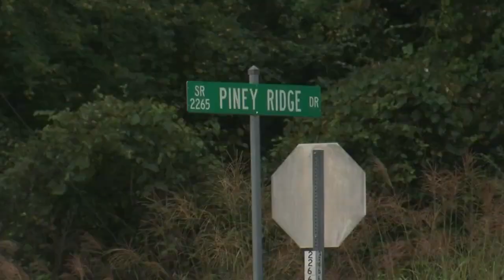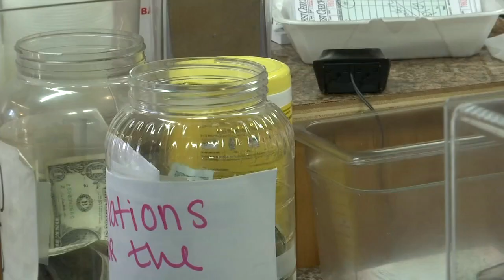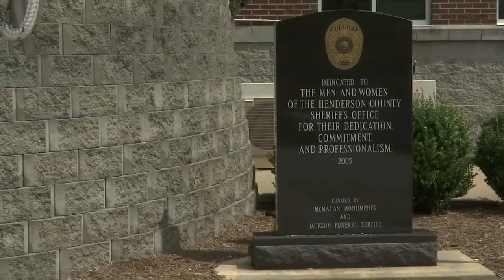A community grieves a fallen officer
The Henderson County community grieves fallen deputy, Ryan Hendrix. Carrie Weimer has the story.